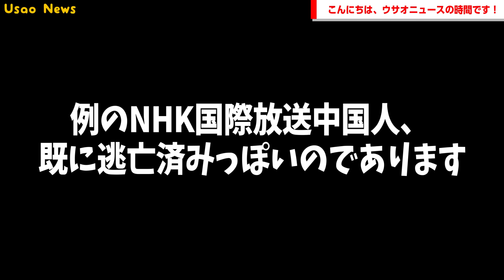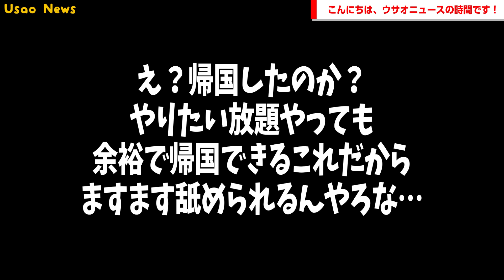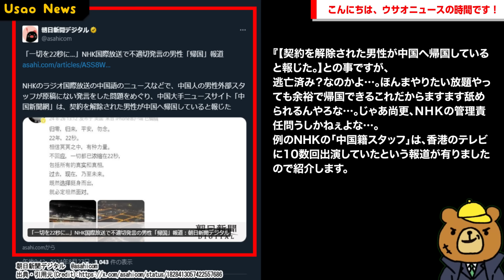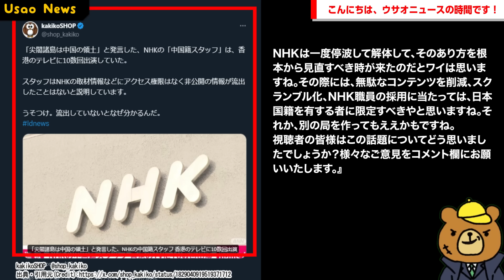【うん、この逃亡済み？かよ…じゃあ尚更、ＮＨＫの管理責任問うしかねぇな…】例のNHK国際放送中国人、既に帰国？自身SNSで「やったった」的な投稿→帰国後に中国でSNS発信し母国では英雄視されている模様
【サイト】
・DOVA-SYNDROME

【使用音源】
・DOVA-SYNDROME